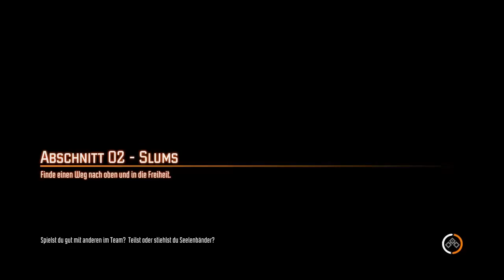Let`s Play Together F.E.A.R. 3 (Blind) #4 - Suicid Gefärdet